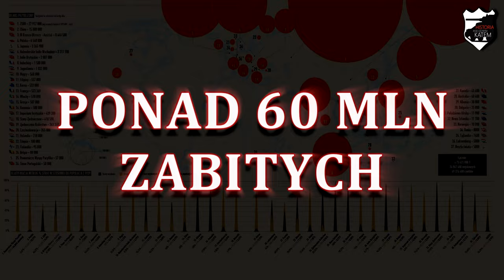Powojenny podział świata - Lekcje historii pod ostrym kątem - Klasa 8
Rozdział III. Świat po II wojnie światowej. Powojenny podział świata. Wczoraj i dziś, wyd. Nowa Era